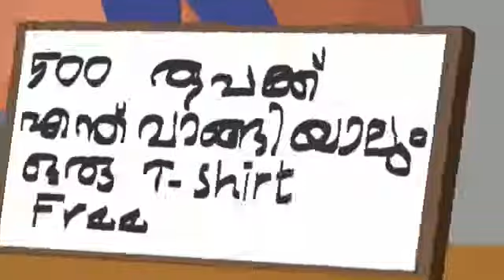Thuni kada | തുണി കട | tintu mon comedy cartoon | malayalam tintu mon comedy cartoon 2021